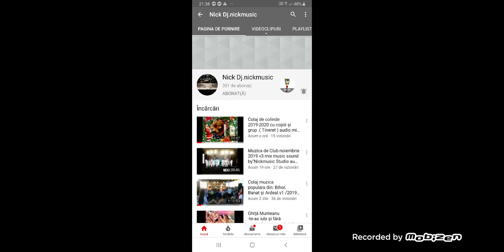Promo(cine vrea fac maine)